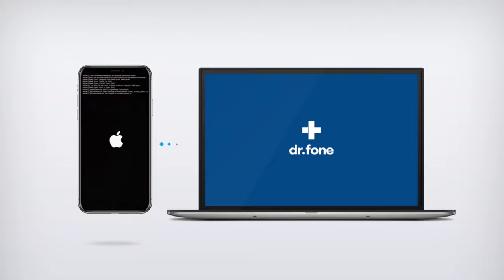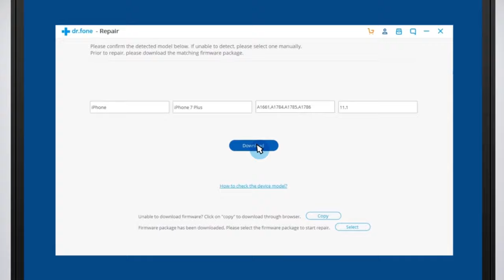🌟 Trip inte തുടക്കം തന്നെ ഇങ്ങനെ🥺🥺 | Ft. Karthik Surya Vlogs | MOTO VLOG PART -1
Dr.Fone - System Repair enables you to fix iOS issues in many common scenarios, such as black screen, recovery mode, white screen of death, and more. It also can help you downgrade iOS without iTunes. In most cases, it's able to fix iOS without data loss.

MUSIC CREDITS
Travelista by santos